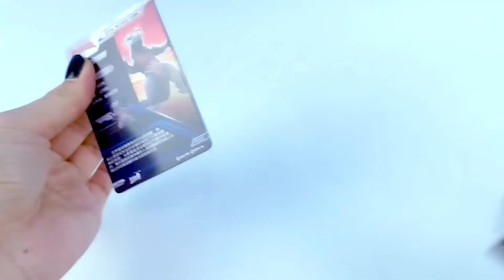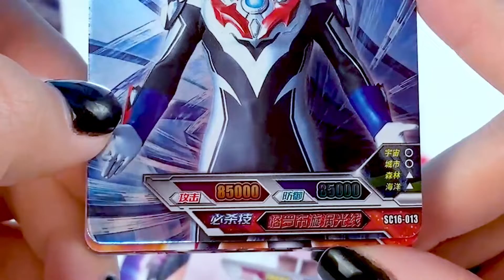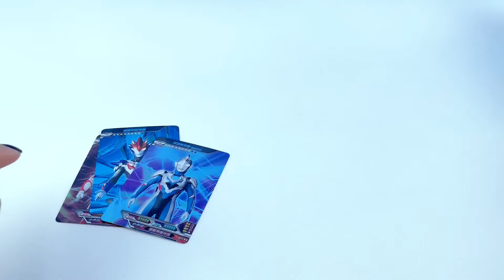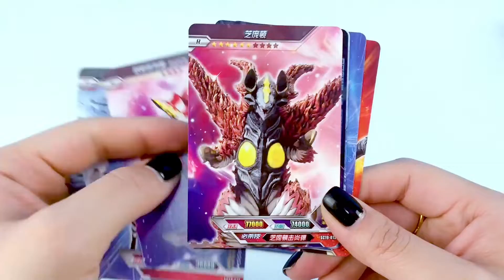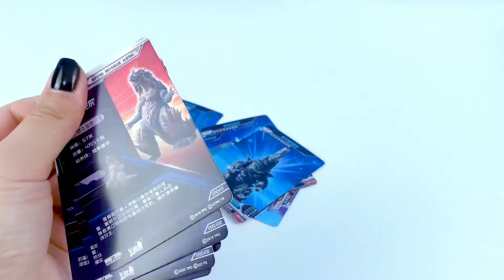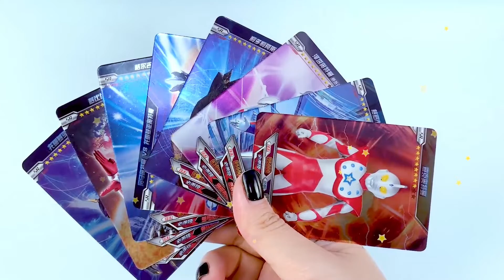开箱奥特曼经典29弹卡片，连开出神秘四奥绝版卡？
搞笑开箱又来啦，本期是奥特曼经典卡第29弹，都会开出哪些好卡呢？查克奥特曼格罗布奥特曼卡内贡卡片，泽塔奥特曼利多利阿斯怪兽哥莫拉卡片，泰迦奥特曼梦比优斯奥特曼